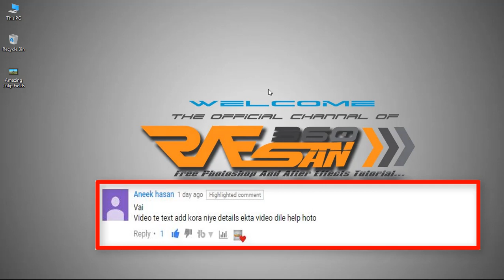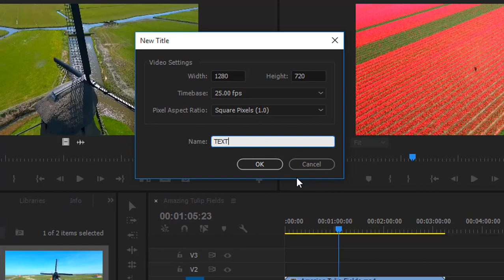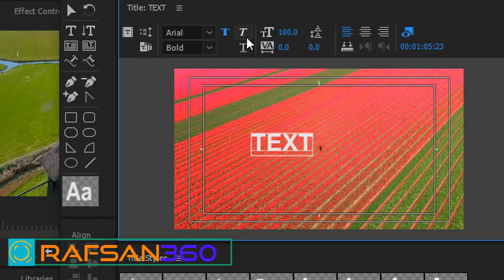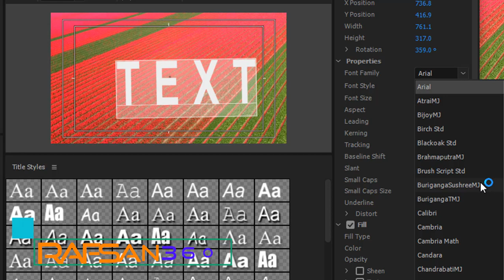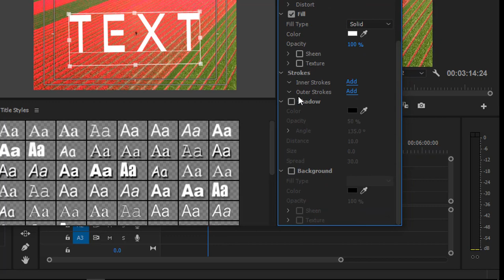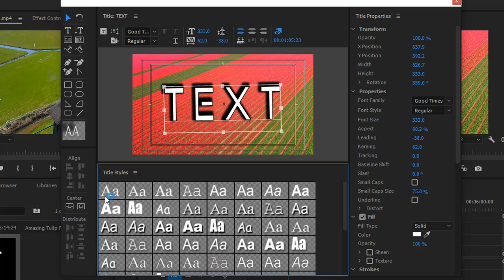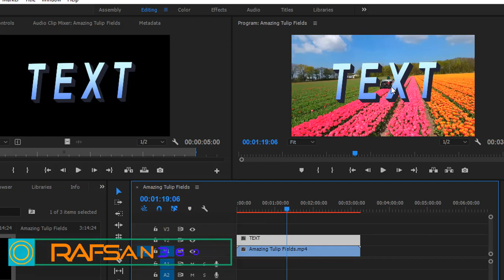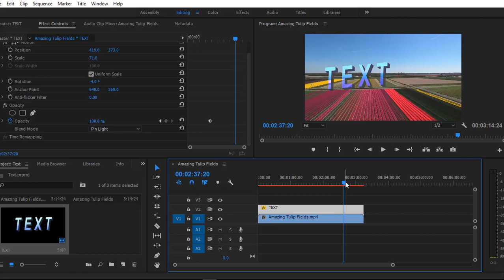How to Add | TEXT TO VIDEO | Adobe Premiere Pro cc 2017 Step by Step Tutorial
How to Add | TEXT TO VIDEO | Adobe Premiere Pro Cc 2017 Step by Step Bangla  Tutorial |
I will Try me With a title open, choose Title Templates.
Choose Import File As Template from the Templates panel menu.
Select a file, and click Open (Windows) or Choose (Mac OS). You can import only Premiere Pro title files (.prtl) as templates.
Give the template a name and then click OK.